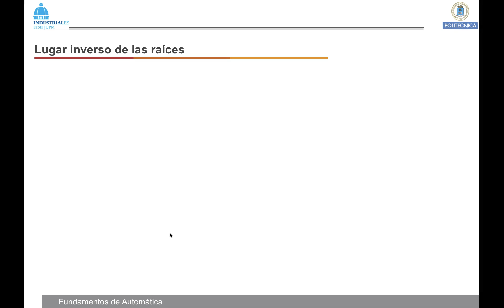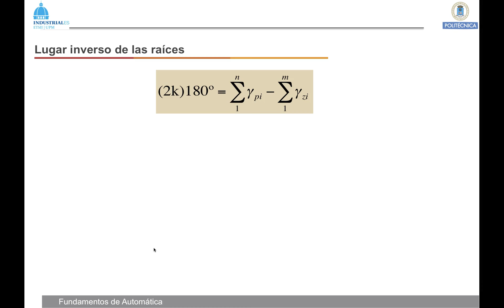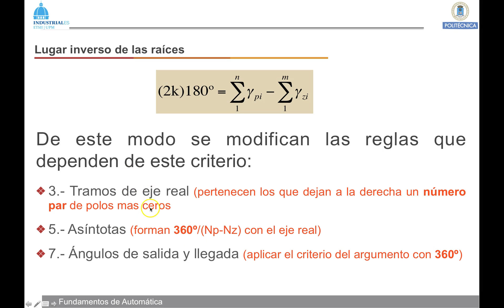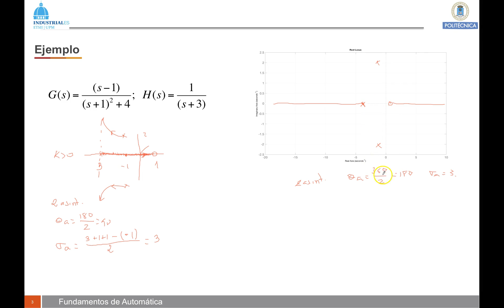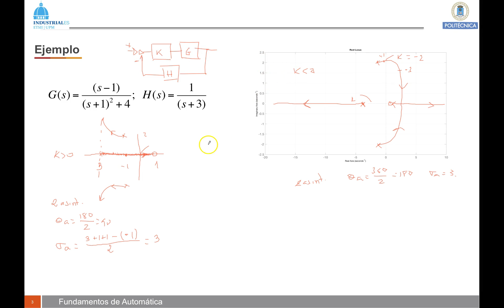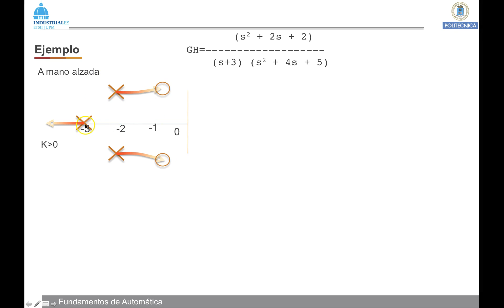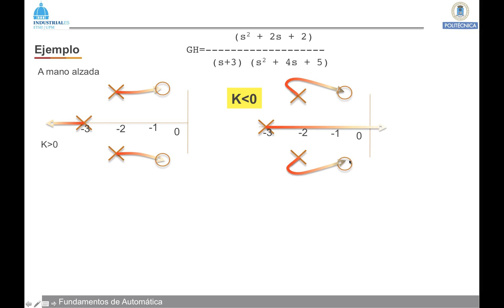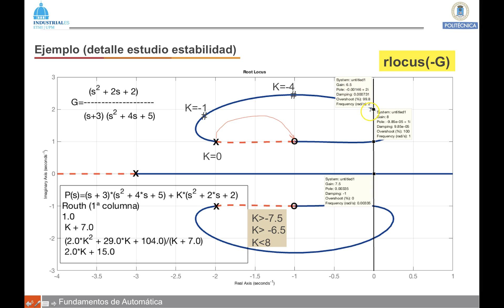DS Video 12 7 LdR Lugar Inverso